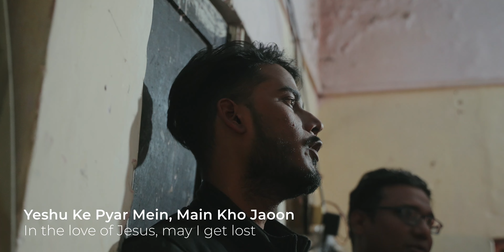2023 November | NEW DELHI | India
Faithful Grace Ministry & Faithful Grace Church (New Delhi, Sirauli)

November 2023 [New Delhi, India]
Video by Ptae
Music by "TUTA HUA MAN | टूटा हुआ मन | FILADELFIA MUSIC | New Hindi Christian Worship Song"

Tuta Hua Man Maey Lata Hoon
Khud Ko Maey Namra Karta Hoon x2
Teri Kareebi Ka Swad Jo Maine Chakha
Ab Aur Kuch Nahi Hoon Main Chahta
Ab Aur Kuch Nahi Main Chahta

Verse 2
Ek Var Maine Yishu Se Manga Hai
Usi Ki Yatna Mein Laga Hua Hoon x2
Jeevan Bhar Tere Bhavan Mein
Teri Sundarta Niharoon
Tere Hi Jaisa Main Banta Jaun
Tere Hi Jaisa Main Ban Jaun

Verse 3
Charno Mein Tere Maey Aata Hoon
Vachno Ko Tere Maey Suntan Hoon x2
Uttam Bhaag Mujhe Mila Hai
Jise Koi Cheen Na Sake
Yishu Ke Pyar Mein, Main Kho Jaoon

टूटा हुआ मन मैं लाता हूँ
खुद को मैं नम्र करता हूँ
तेरी करीबी का स्वाद जो मैंने चखा
अब और कुछ नहीं हूँ मैं चाहता
अब और कुछ नहीं मैं चाहता

एक वर मैंने यीशु से माँगा है, उसी की यत्न में लगा हुआ हूँ
जीवन भर तेरे भवन में, तेरी सुन्दरता निहारूँ
तेरे ही जैसा मैं बनता जाऊँ (2)

चरणों में तेरे मैं आता हूँ, वचनों को तेरे मैं सुनता हूँ
उत्तम भाग मुझे है मिला, जिसे कोई छीन न सकें
यीशु के प्यार में, मैं खो जाऊँ (2)

Lyrics: Paul & Christy Mathews
Leading Vocals:  Praison Joe Varghese, Snehal Elpass
Gang Vocals: Abhishek Bumbadia, Abhishek Robin, Evan Abraham, Garima B, Kezia Jose, Nanma Mathew, Sahil Gamit,  Shekinah Paul Mathews, Stuti Samuel
On Keys: Shekinah Paul Mathews
On Drums: Ashish Bumbadia
On Electric Guitar: Vivek Damor
On Acoustic Guitar: Abhishek Robin

Music Production : Shalom Naik
Electric Guitar: Ephraim Harris
Bass Guitar: Hanukh Gamit
Mixing and Mastering: Shalom Naik
Audio Recorded at Eternity Studios, Udaipur
Sound Engineer: Vinod Vasave

Videography: Eternity Crew
Video Editing : Praison Joe Varghese
Title Animation: Graison Varghese